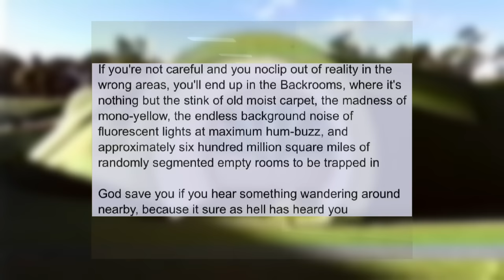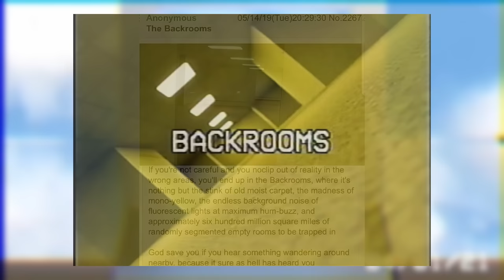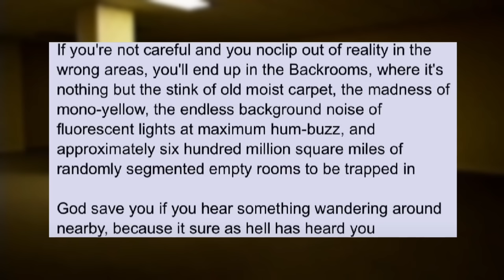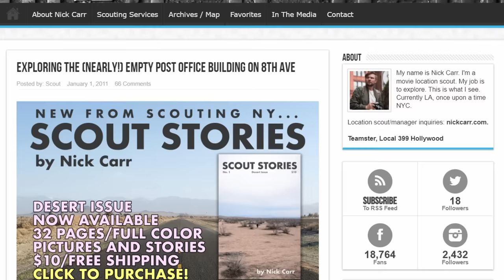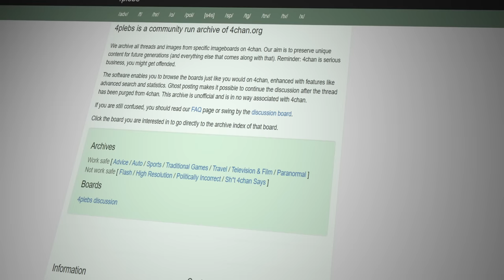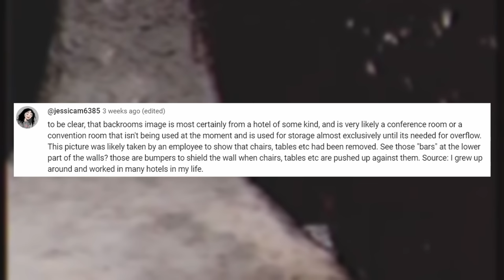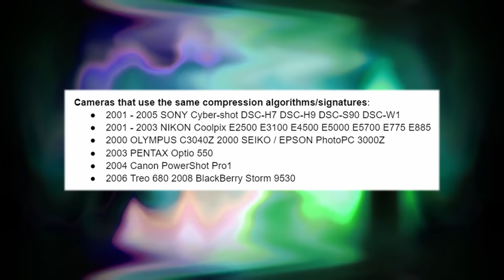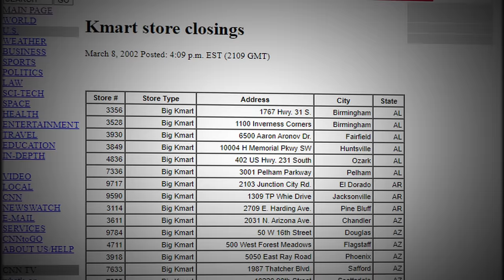The Search for the Backrooms Photo's Location (ft. Broogli, Jaden Salads & Virtual Carbon)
Intro: 00:00-00:57
Backrooms Explained: 00:58-08:24
History: 08:25-17:30
Everything We Know: 17:31-21:20
Possible Leads: 21:21-26:15

Where was the backrooms photo taken? Back in 2019, the backrooms photo lore that originated on 4chan began circulating the internet. Today, it’s a huge phenomenon and kane pixel’s a24 backrooms film will come out. However the origin and location of the most popular liminal space has remained lost media. In this video, we dive into the whole iceberg. Maybe it is from a dead mall Sears, that would be weirdcore for sure with some dreamcore too. Nostalgia is a significant part of why gen z loves liminal spaces. Will it stay lost and unidentified media forever or will we one day be able to say that we successfully spent time finding the location of the most popular liminal space, the backrooms? Watch the video featuring Broogli, Jaden Salads, and Virtual Carbon to find out the complete history of the backrooms photo's location.